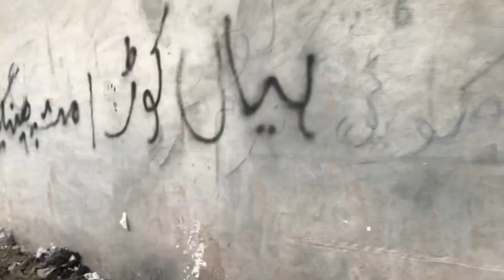Mini vlog Let's see if you fulfill my dream or not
Show your love please